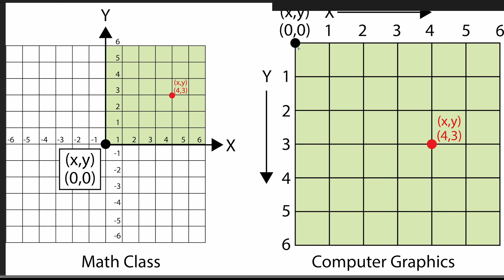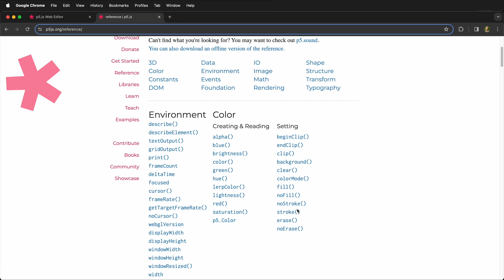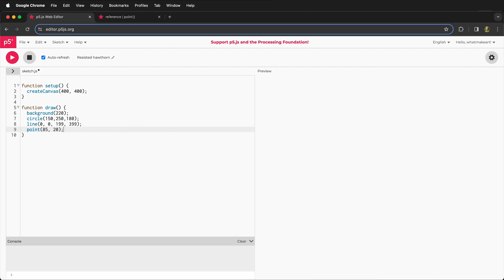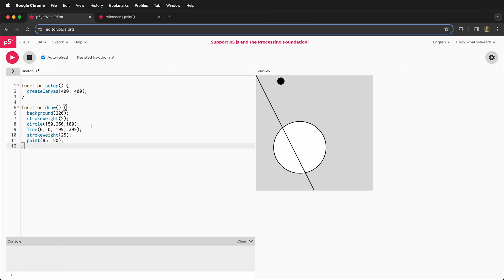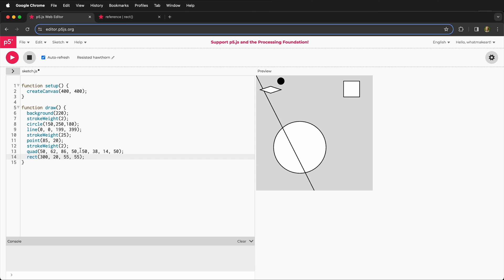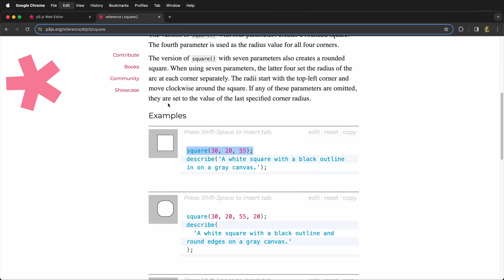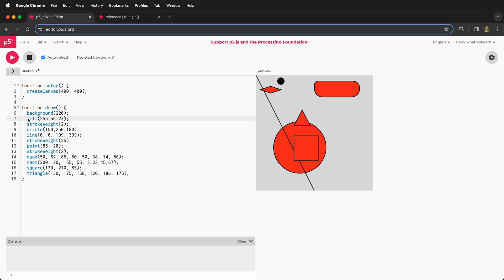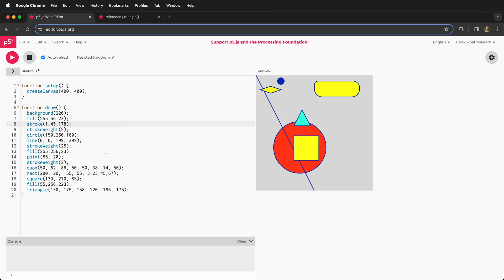Basic Shapes in p5.js | Programming for Artists Tutorial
🎨 Welcome to our "Programming for Artists" series! In this engaging tutorial, I'm diving into the world of p5.js, a dynamic software library created by the Processing Foundation. Whether you're an artist looking to integrate programming into your work or a coder with a love for visual arts, this video is the perfect starting point!

🔷 What You'll Learn:
- Basics of p5.js: Explore the simplicity and power of this versatile library.
- Drawing Primitive Shapes: Get hands-on with drawing basic shapes like ellipses, circles, and more.
- Understanding Coordinates: Master the coordinate system in p5.js for accurate placement of shapes.
- Shape Properties: Discover how to modify shapes with properties like stroke weight, fill, and more.
- Creative Coding: Unleash your creativity with coding by experimenting with colors and strokes.

🖥️ Using the p5.js Web Editor:
- Quick Start: Learn how to set up your canvas and start drawing immediately.
- Coordinate Systems: Compare Cartesian and computer graphics coordinate systems for better understanding.
- Shape Drawing: Step-by-step guidance on drawing and modifying shapes on your canvas.

🔍 Deep Dive Into Shapes:
- Ellipses and Circles: Learn the nuances and differences in drawing these shapes.
- Lines and Points: Draw lines in various orientations and understand the simplicity of points.
- Advanced Shapes: Experiment with quads, rectangles, squares, and triangles.

👩‍🎨 Customize Your Art:
- Color and Fill: Bring life to your shapes with RGB colors.
- Dynamic Strokes: Change stroke properties to add depth to your artwork.
- Practical Examples: See real examples of how these elements come together in a p5.js sketch.

📚 Resources and References:
- p5.js Reference Guide: Utilize the comprehensive guide on the p5.js website for in-depth learning.
- Previous Videos: Check out earlier videos in this series for more foundational knowledge.

👩‍💻 Engage and Learn:
- Interactive Learning: Follow along with the tutorial using the p5.js web editor.
- Experiment and Create: Apply the concepts to draw your own digital art.

🚀 Get ready to blend the realms of art and programming with this comprehensive p5.js tutorial. Happy programming and creating!